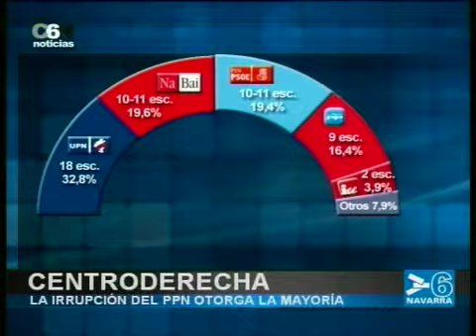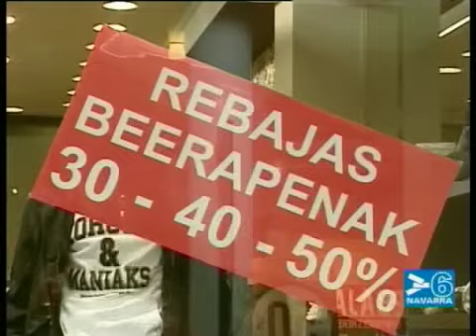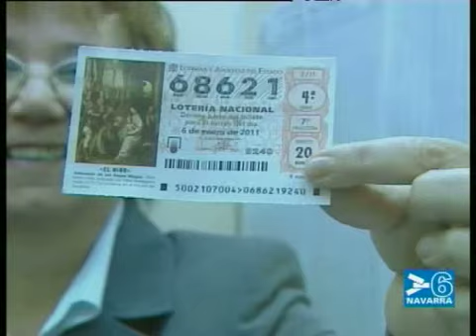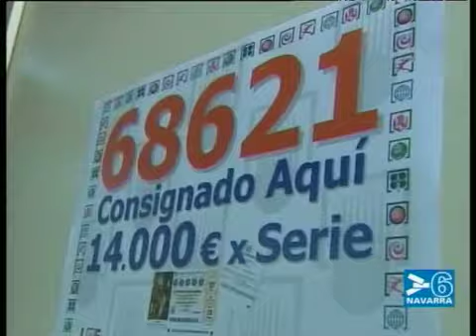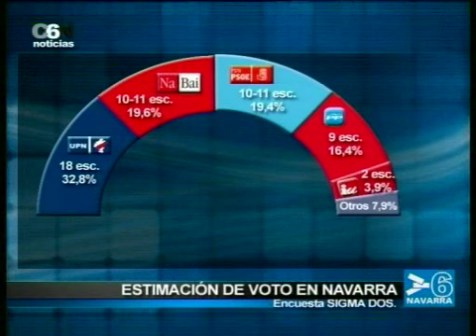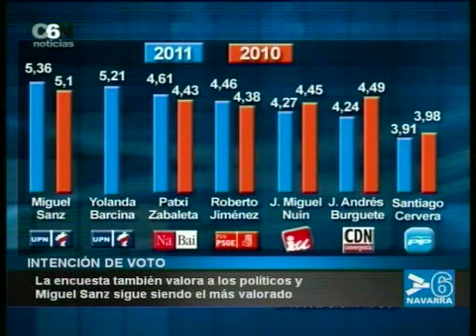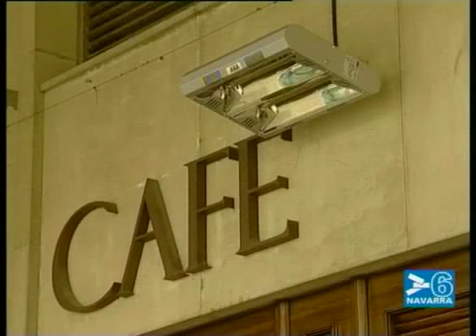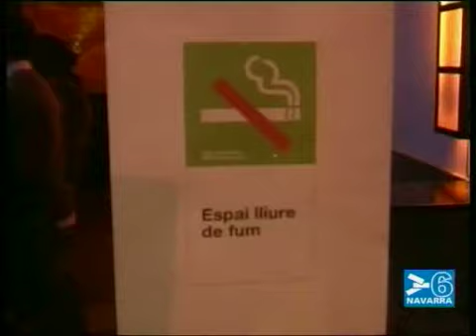NOTICIAS NAVARRA 14.30 HORAS - 7 DE ENERO DE 2010 - CANAL 6 NAVARRA